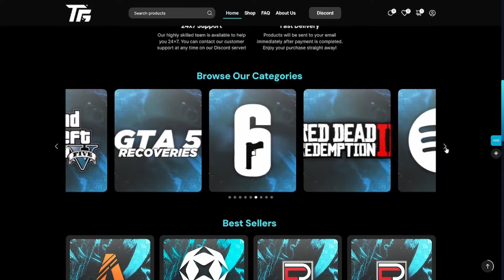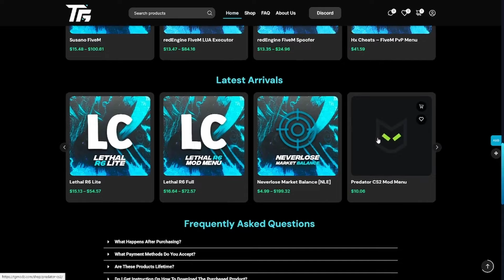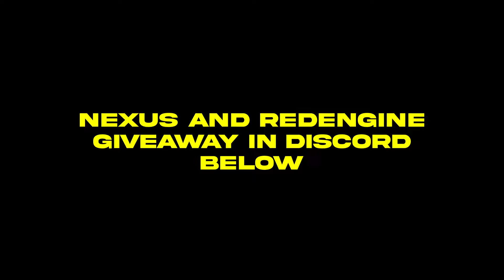Giving Free Prostate Exams In FiveM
Title: Giving Free Prostate Exams In FiveM